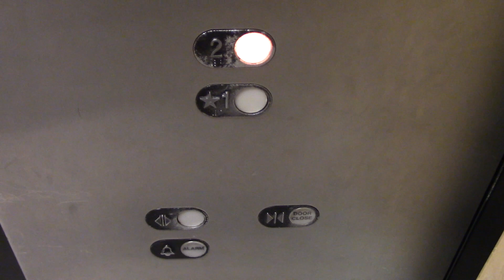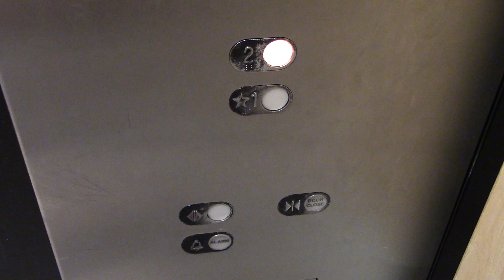Westinghouse/Schindler Hydraulic Elevator @ Sears Gardens Mall in Palm Beach Gardens, FL